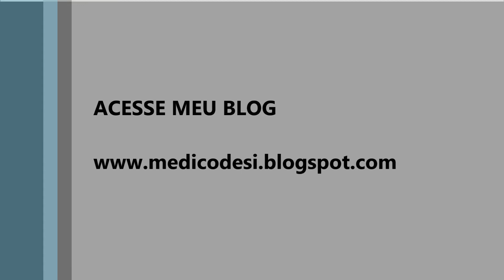32 dias ingerindo apenas água - Relato do 5º dia de jejum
►►► Adquira o livro "Jejum: uma nova terapia" neste link:

►►► Outro livro que aborda o jejum em inglês: "How and When to Be Your Own Doctor" ("Quando e como ser seu próprio médico") neste link:

►►► Invista em você, adquira livros

Quer aprender mais sobre jejum, meditação, alimentação consciente, práticas corporais e procedimentos naturais de cura?

►►► Se você gostou do conteúdo e eu te ajudei de alguma forma contribua com qualquer quantia, assim você mostra que apoia meu trabalho, além de receber recompensas:

Posso te auxiliar em sua mudança de estilo de vida para maior saúde e bem-estar. Ofereço atendimento online em Health Coach

Descrição do vídeo:

Neste 5º vídeo dou continuidade aos relatos do meu jejum, este relato foi realizado enquanto eu fazia o processo na Pousada Marabú em Rolândia. Foi meu melhor dia até o momento, porém ainda sinto uma certa fraqueza e letargia, nada que impeça de realizar minhas atividades diárias sozinho.